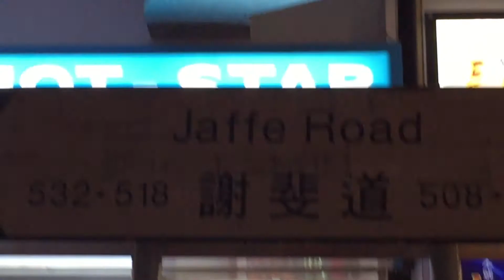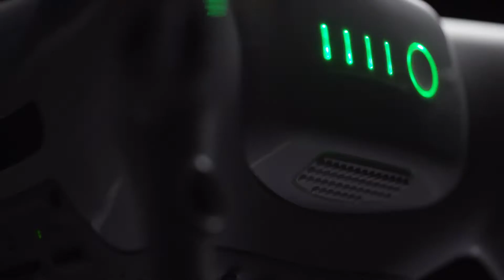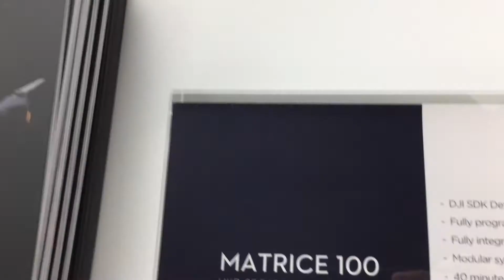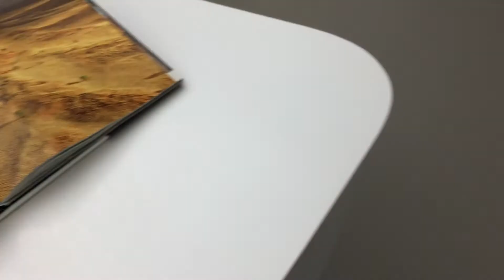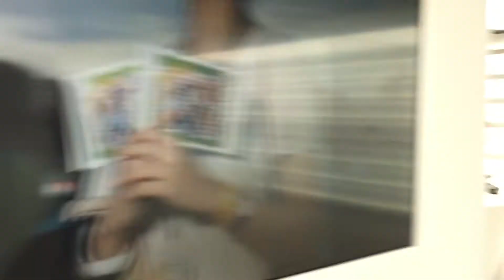Vlog｜帶你參觀香港DJI旗艦店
係兩個月前即係四月嘅時候我哋兩個去咗位於銅鑼灣謝斐道的DJI 香港旗艦店參觀，裏面裝修同設計得非常之靚，行簡約白色風格設計，展示到佢唔同類型嘅產品，鍾意DJI嘅朋友，一定要去朝聖。

建議大家在影片設定畫質為720pHD/1080pHD
Suggest you to set the video quality to 720pHD / 1080pHD
Give like to my FaceBook
# 你有ｄ咩問題想問 ? -- 業務查詢